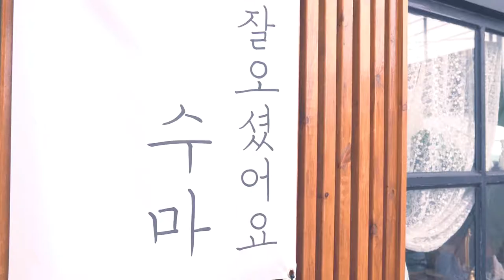Cafe promotion video Cafe Suma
Jeju South Korea Roaster's cafe Suma 60s video.

Creator-Blue media